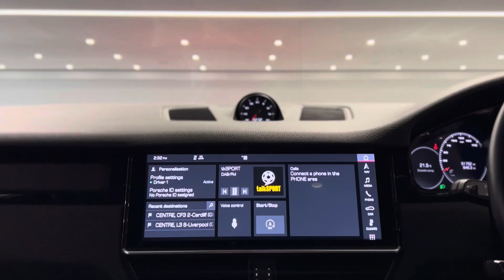Cayenne Coupé | Black | CF19HFK